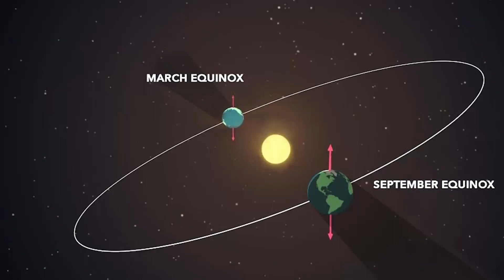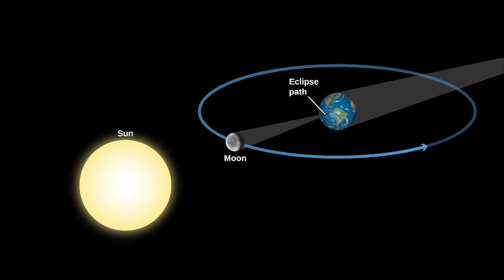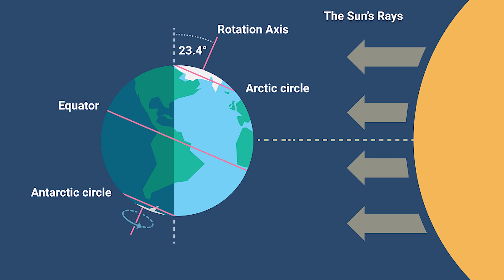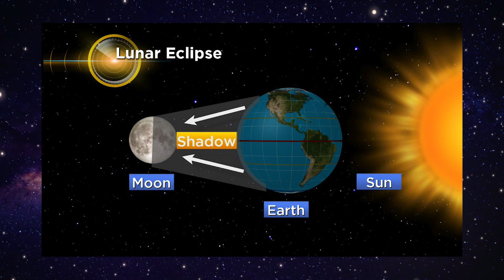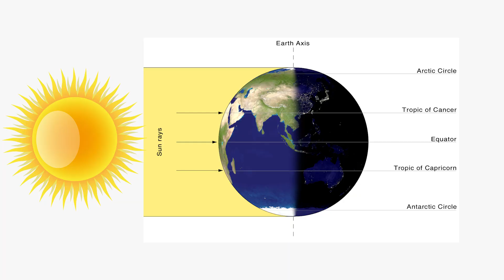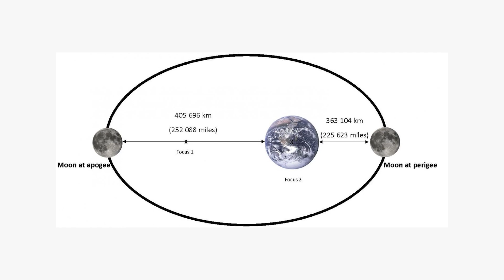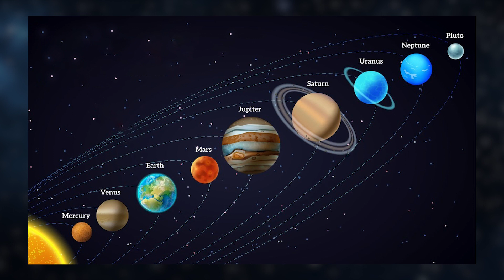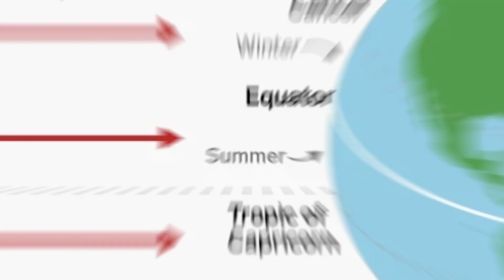Amazing Astronomical Events That Will Happen In 2023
Get ready for the amazing astronomical events that will happen in 2023. Mark your calendars and plan your stargazing sessions for 2023. A hybrid solar eclipse, glaring meteor showers, heart-stopping lunar eclipses, razor-close encounters with planets, and four different supermoons!

All of these amazing space events are bound to happen in 2023. The year 2023 will treat us with stunning cosmic displays that will illuminate our black sky. The real question is, are you ready? In this video, we bring you the top astronomy events to look out for in the coming year.

Prepare your telescopes and calendars as we narrow down all of the spectacular cosmic displays that will unfold in 2023! Get ready for the many exciting astronomy events happening in 2023.